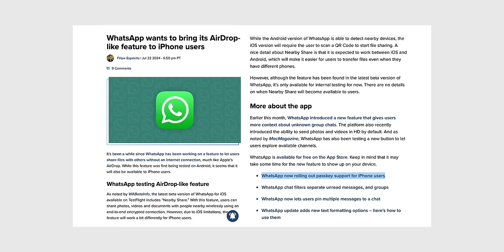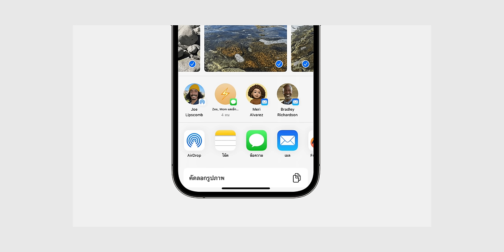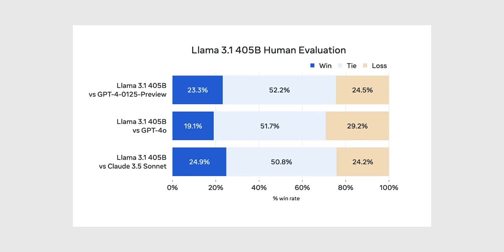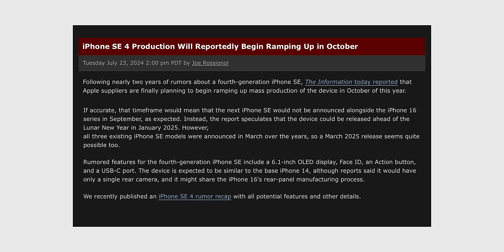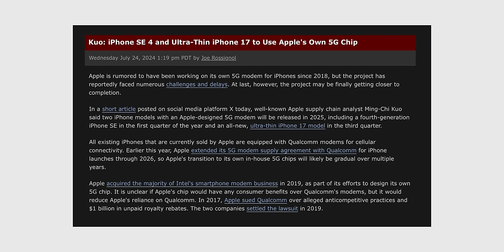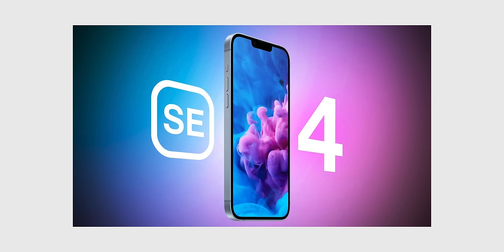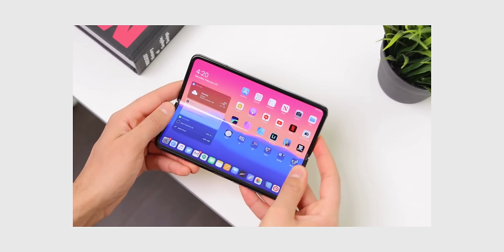iPhone, iPad รุ่นจอพับ? / iPhone SE 4 เตรียมเปิดตัวปีหน้า / Apple Maps ใช้งานบนเว็บได้แล้ว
🟢 สรุปข่าว Apple และข่าวไอทีประจำสัปดาห์ วันที่ 28 ก.ค. 2024 มีอะไรน่าสนใจบ้าง ไปชมกันเลย!

00:24 - ข่าวที่ 1 WhatsApp กำลังทดสอบฟีเจอร์คล้าย AirDrop เริ่มทดสอบบน Android ก่อน
01:21 - ข่าวที่ 2 Meta เปิดตัว Llama 3.1  โมเดล AI แบบเปิดที่เอื้อต่อนักพัฒนา
02:22 - ข่าวที่ 3  Apple Maps บนเว็บ เปิดให้ใช้งานแล้ว
03:12 -  ข่าวที่ 4 iPhone SE 4 คาดเริ่มผลิต ต.ค. 2024, เปิดตัวต้นปี 2025
04:34 - ข่าวที่ 5 ลือ! iPhone 16 ปรับชิ้นส่วนภายในใหม่ เพื่อลดอาการเครื่องร้อน
05:31 - ข่าวที่ 6 ลือ! iPhone SE 4, iPhone 17 Slim ใช้ชิป 5G ของ Apple
06:09 - ข่าวที่ 7 ลือ! Apple กำลังพัฒนา iPhone จอพับ ดีไซน์คล้าย Galaxy Z Flip
07:45 - ปิดท้าย

Apple Maps ใช้งานบนเว็บที่ลิงก์นี้

อัปเดตข่าวลือ iPhone SE 4 ดีไซน์ตัวเครื่อง จอ กล้อง จะเป็นยังไงนะ?

Apple แจงแล้ว! สาเหตุ iPhone 15 Pro, 15 Pro Max ร้อนไว

8 วิธีช่วยแก้ปัญหา iPhone เครื่องร้อน (อัปเดต 2023)

เปรียบเทียบสเปค iPhone SE 3 กับ iPhone SE 2 ต่างกันจุดไหนบ้าง